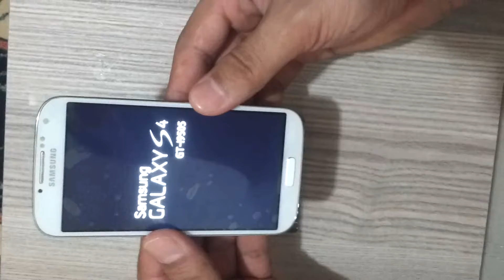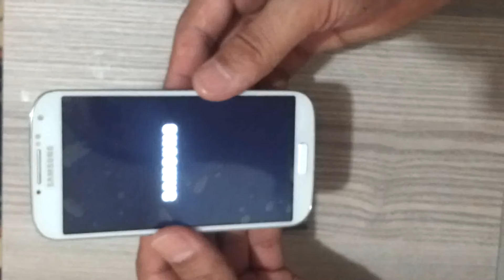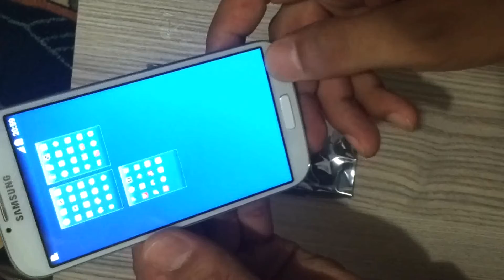samsung galaxy klon ekran test ve değişimi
merhaba arkadaşlar klon ekranı telefonumuzda test ettik rengi orjinale göre biraz mat ama yinede işe yarar parası orjinale yetmeyenler için çok ideal ekran ışık sensörü vardır istenilen ışık seviyesini ayarlayabilir , videoyu beğendiyseniz abone olmayı unutmayın, izlediğiniz için teşekkürler